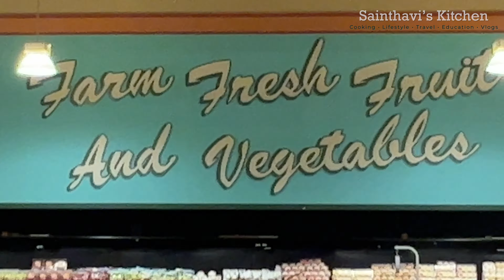Weekday Lunch Routine With Amma Seafood Supermarket Shop With Me USA Tamil Vlogs Sainthavi's Kitchen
In this video, you will see Weekday Lunch Routine With Amma Seafood Supermarket Shop With Me USA Tamil Vlogs Sainthavi's Kitchen Whatsapp Message Only

Other Recipes
saindhavi kitchen saree vlog cleaning saree collection vlog usa tamil vlog sainthavi's kitchen unpacking